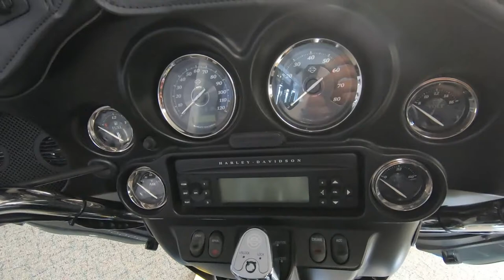2012 Harley-Davidson Electra Glide Ultra Limited - Used Motorcycle For Sale - Milwaukee, WI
Please visit Southeast Sales Powersports to view this Used Midnight Peal/Brillant Silver Pearl 2012 Harley-Davidson Electra Glide Ultra Limited for sale in Milwaukee, Wisconsin.

Stock# 616516

Description:
2012 Harley-Davidson Electra Glide Ultra Limited
This Ultra Limited comes with Passenger Backrest, Vance and Hines exhaust and more! Call/Email today for details. Nationwide shipping available for $399